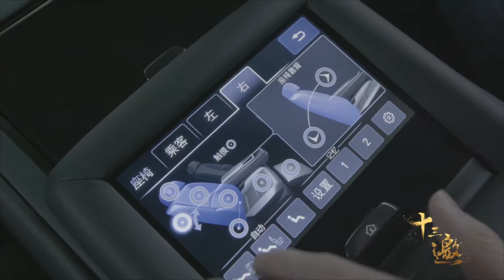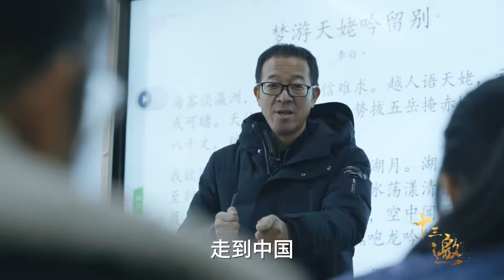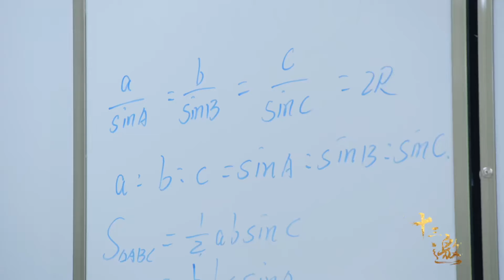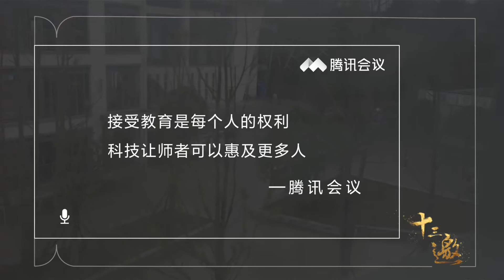俞敏洪说的太对了，雅思玩的就是信息差，信息闭塞真的太可怕了！十三邀